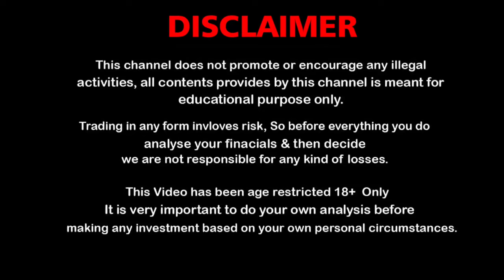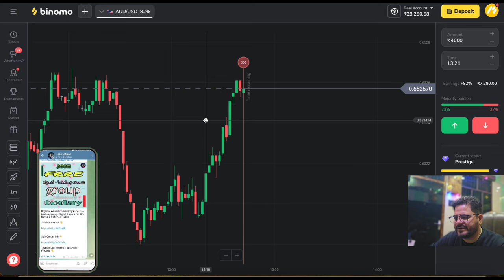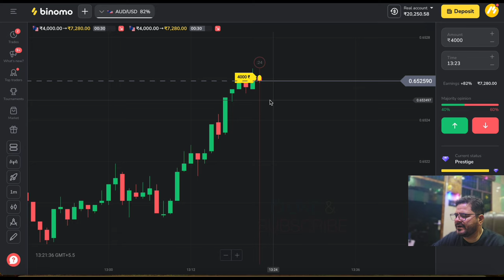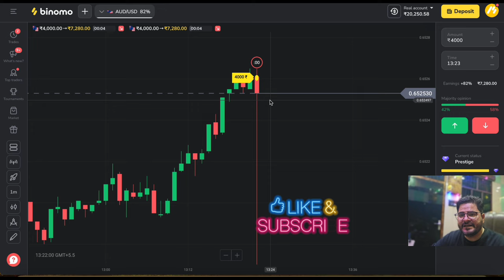binomo trading for beginners | binomo app se paise kaise kamaye 2024 | best binomo strategy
( Can Ignore )
trading

forex trader

small account

real account

Demo Trading

Binomo Qoutex

अस्वीकरण

1976, allowance is made `fair` use for purposes

binomo strategy
binomo trading
binomo profit
binomo indicators
binomo strategy

Thankyou 😊

Thankyou 😊